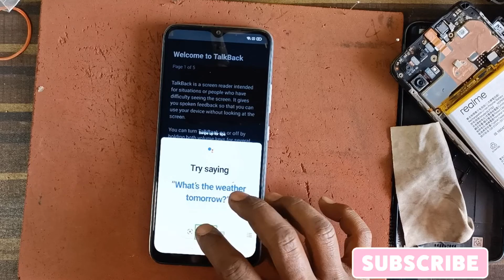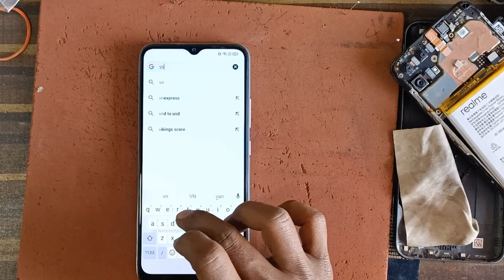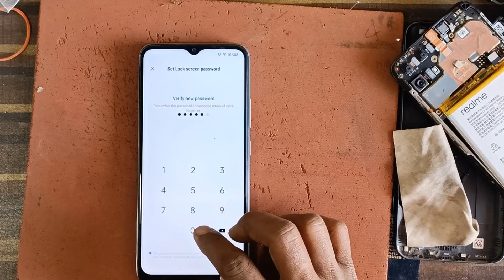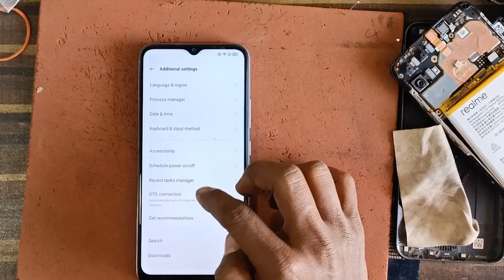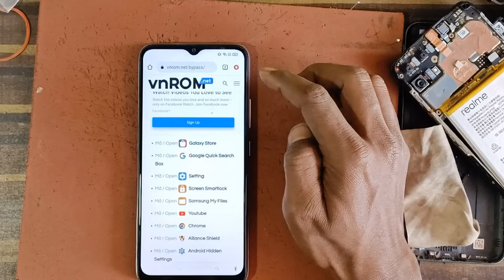realme c15 qualcomm edition frp bypass without PC unlock tool